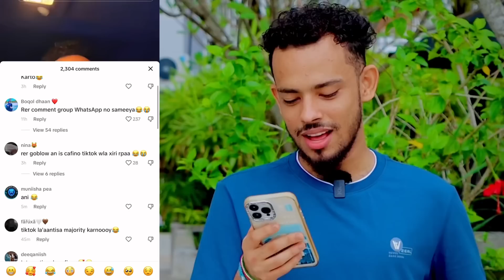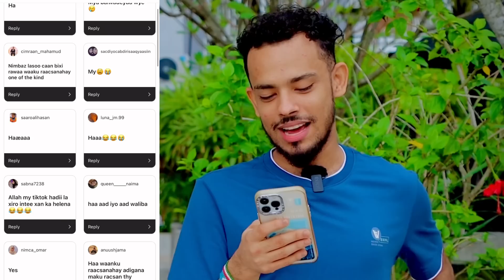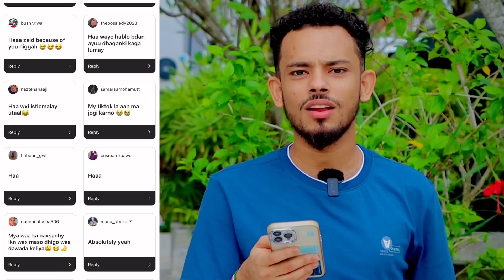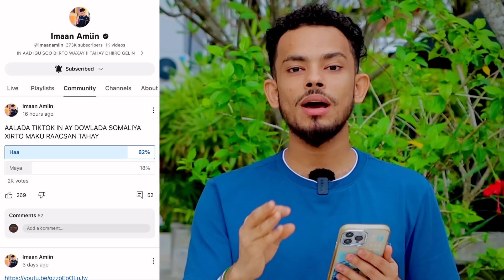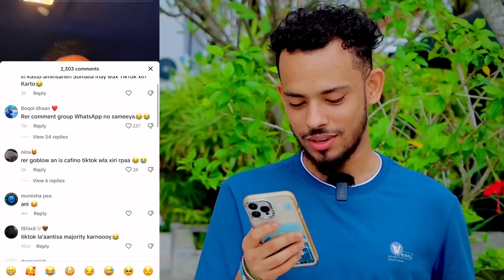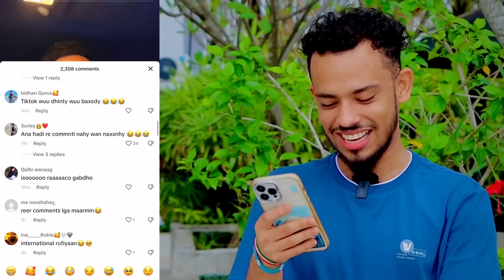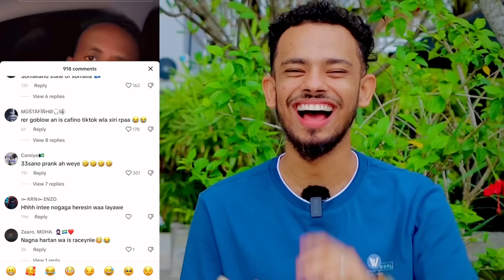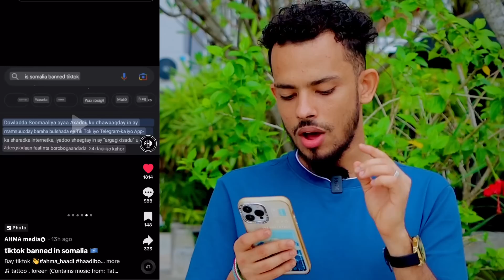TIKTOK GO’ANKII UGU DAMBEYEY KASOO GAARTAY DOWLADA SOOMALIYA REER TKTKLEY XANAQ IYO CARO ISKUDARSa.!